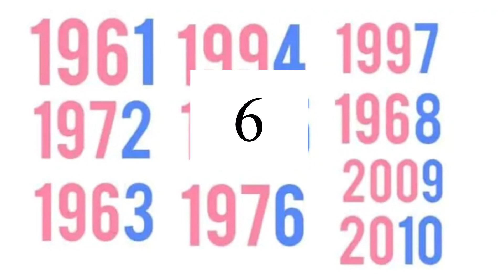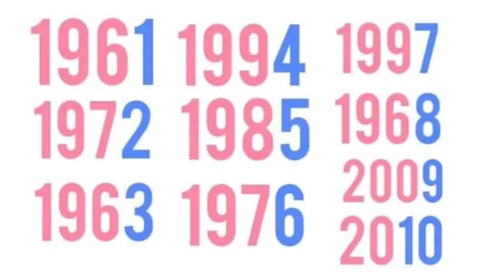ജനിച്ച വർഷത്തിലെ അവസാന നമ്പർ പറയും ഞെട്ടിക്കുന്ന ചില രഹസ്യങ്ങൾ#birthyear#numerology#astrology#90s